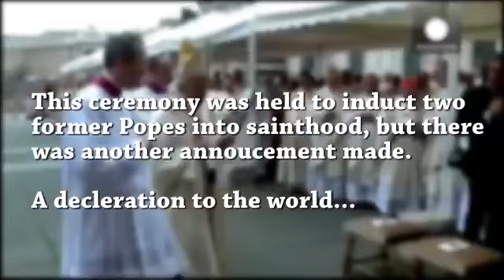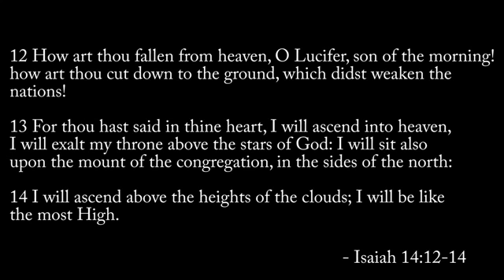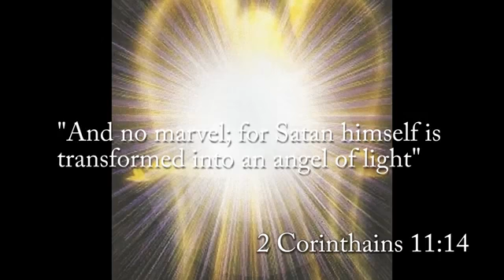Pope Francis Declares Lucifer As God